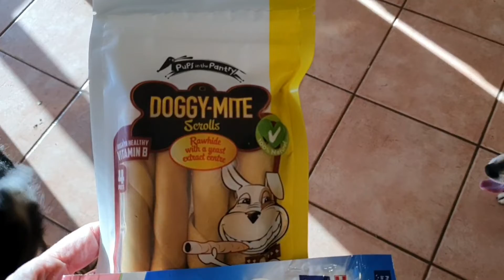CUTE PETS TRY SOME YUMMY NEW TREATS!🐶😻💖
Cute dogs Bella and Beau and Felix the cat love trying new treats! Today Bella and Beau tried some Australian Vegemite treats for dogs called Doggymite Scrolls! They loved them! Felix the cat loved trying the chicken flavoured Denta treats and so did Bella and Beau! They all love cat treats! 🐶😻